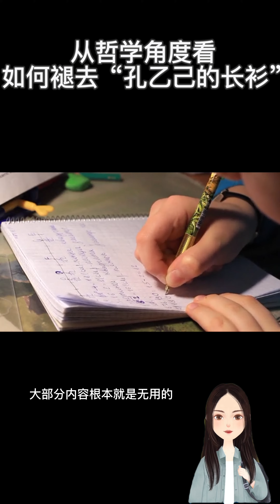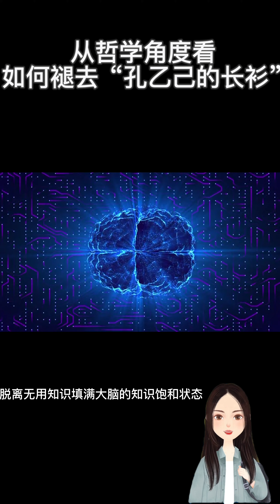【靜電魚】从哲学角度看，如何褪去“孔乙己的长衫”星座